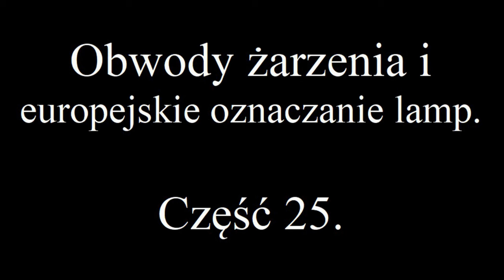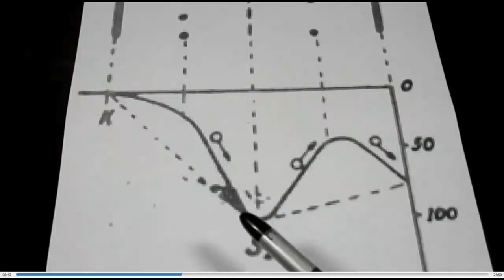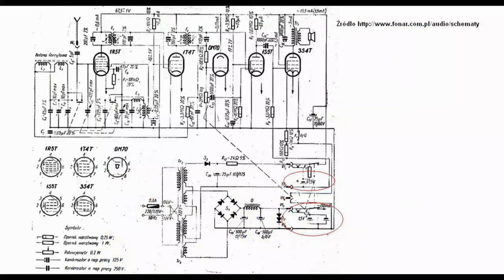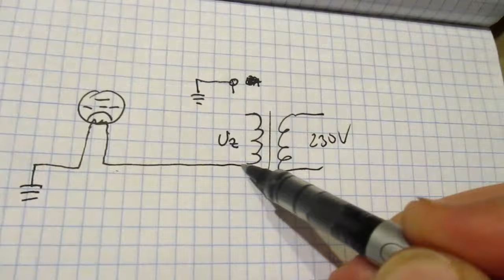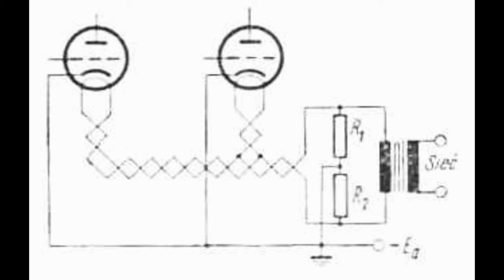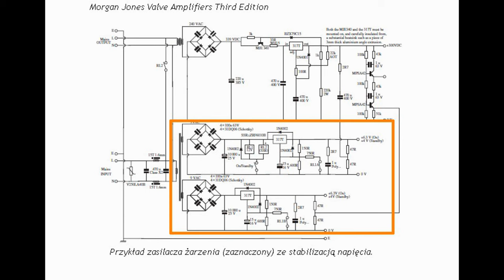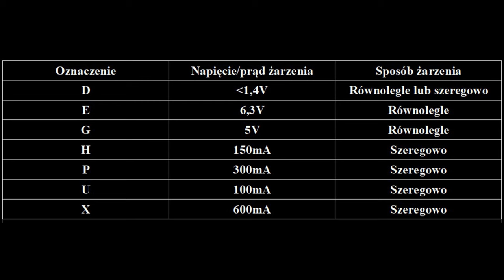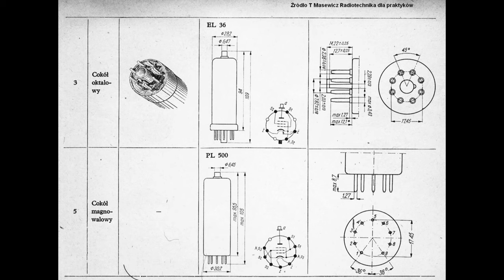25. Obwody żarzenia lamp elektronowych (nr78)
Jak zmniejszyć przydźwięk pochodzący od włókna żarzenia? Co to jest żarzenie bezpośrednie? Co mówią litery i cyfry nadrukowane na lampach? Odpowiedzi znajdziecie w tym filmie.